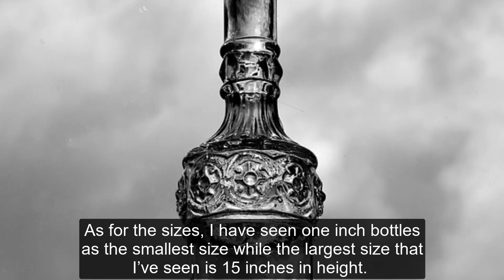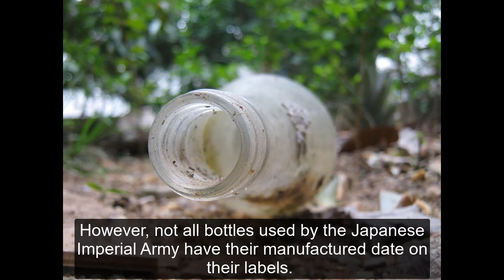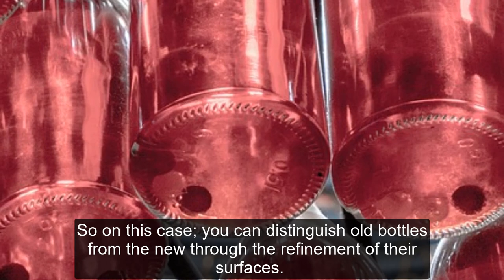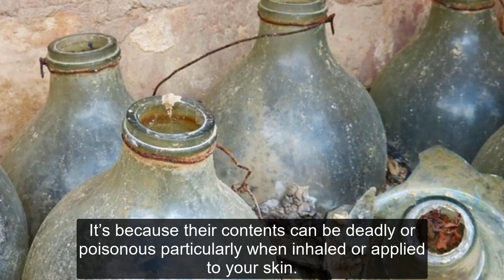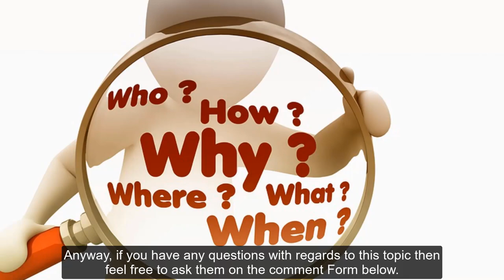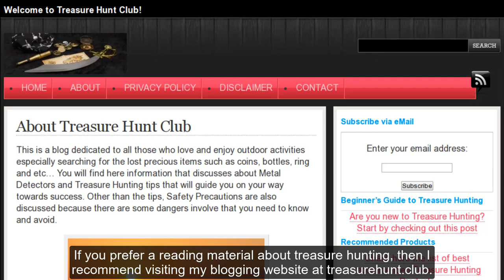Bottles as Yamashita Treasure Markers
Bottles are one among the most common markers used by the Japanese Imperial Army in hiding their treasure deposits. Find out more about bottles as markers on this video.